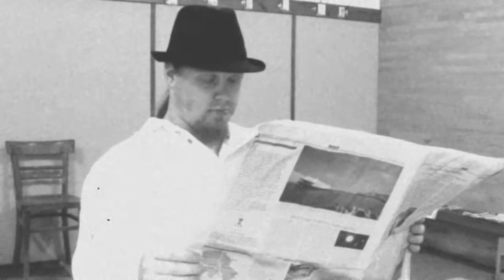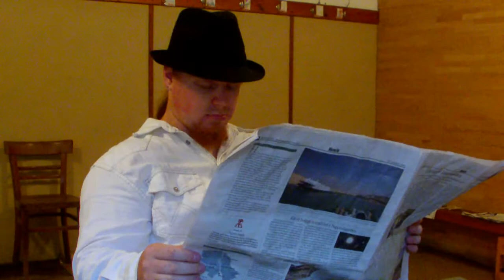Bácskossuthfalvi Sörnapok 2015 - Bakik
Természetesen a promóvideók felvételezése idén se ment simán.

Íme egy rövid összefoglaló videó,a kivágott jelenetekből :)